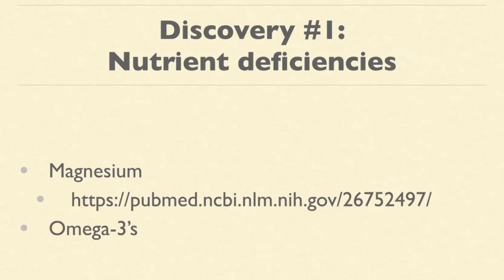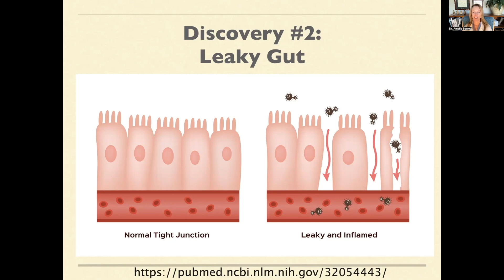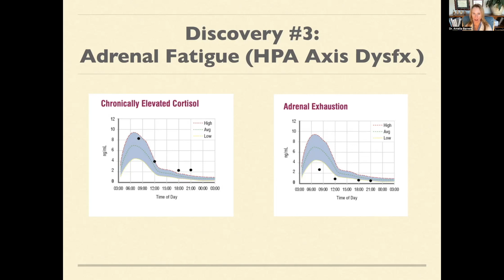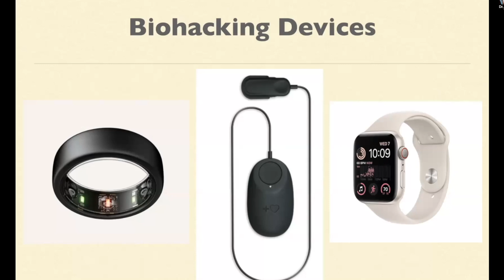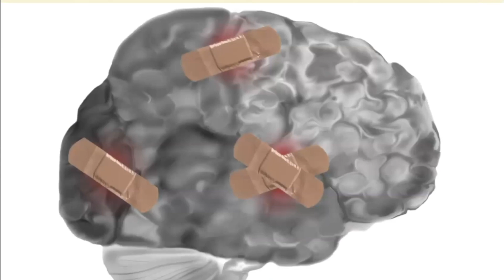Top 3 Hidden Causes of Migraines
In order to fix your migraines, you have to know why they're happening, right?  Well, we've learned a lot about those hidden causes of migraines! In this video, I'll explain the top 3 hidden causes of migraines.

to join me for a free webinar to learn more.

Dr. Amelia Scott Barrett, MD is a Board-Certified neurologist who shows people how to find and fix the hidden causes of headaches + migraine.

Timestamps
00:00 Start
00:20 Nutrient deficiencies + study about Omega-3's
01:50 Leaky gut: what is it and what does it have to do with migraines?
03:30 Adrenal fatigue (aka, "HPA axis dysfunction")
05:05 Epigenetics and migraine
05:50 Headache days cut in half